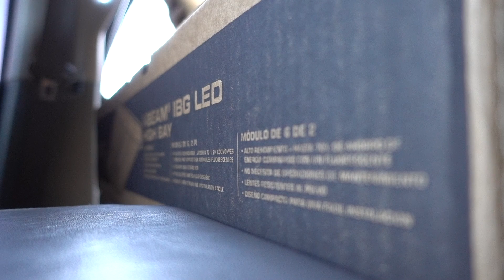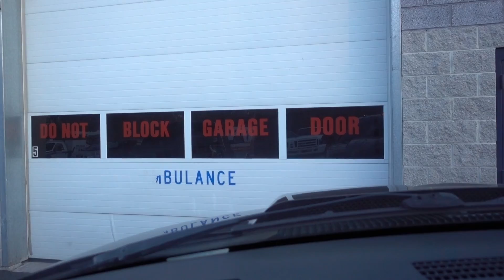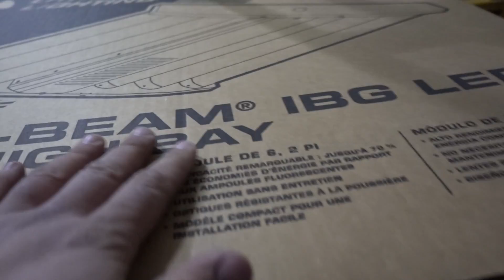Picking up a MASSIVE shop upgrade!!!! *INSANE DAY!*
vvvv READ THIS IMPORTANT STUFF BELOW!! vvvv

A BRAND REPRESENTING THOSE WHO WRENCH & PUT IN WORK!

—SHOP GEAR YOU CAN’T LIVE WITHOU!—
12V CUMMINS SPRING COMPRESSOR
24V CUMMINS SPRING COMPRESSOR

Title: Ponies and Balloons
Artist: The Green Orbs
Genre: Children's